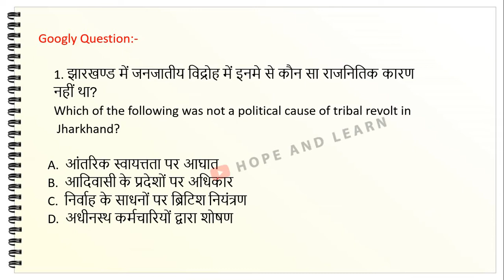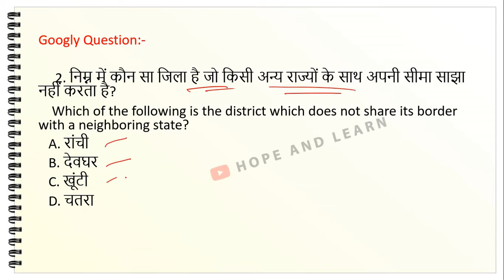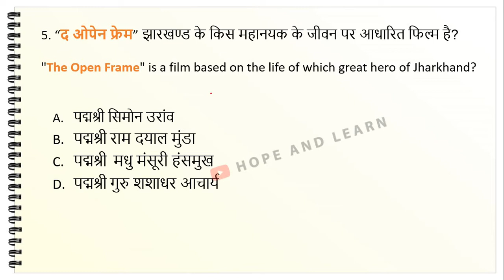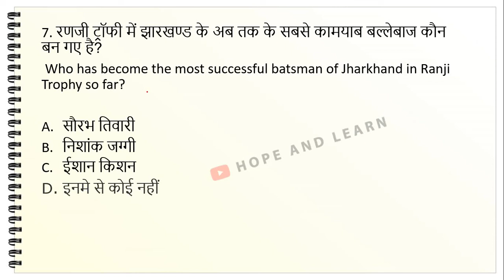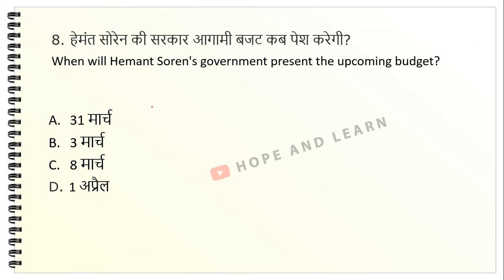21 Feb Jharkhand Current Affairs|Jharkhand current affairs daily 2020|Jharkhand CA for JSSC and JPSC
21 Feb Jharkhand Current Affairs|Jharkhand current affairs daily 2020|Jharkhand CA for JSSC and JPSC

हेलो दोस्तों,
झारखण्ड करंट अफेयर्स 2020 की सीरीज डेली बेसिस पे चल रही है और हमारे सारे videos Bilingual (हिंदी और इंग्लिश) दोनों में है, जिससे की समझने में कोई परेशानी न हो। हम प्रतिदिन आपके लिए नए videos लाएंगे जो की करंट अफ़्फ़ैर्स 2020 से बिलुक updated रहेगा। Jharkhand JSSC and JPSC को ध्यान में रखकर हम videos अपलोड करेंगे जिससे की आप अपडेट रहे।